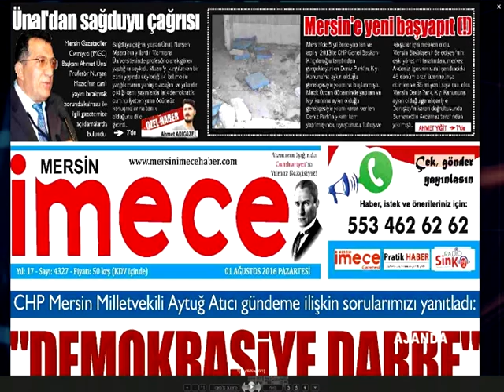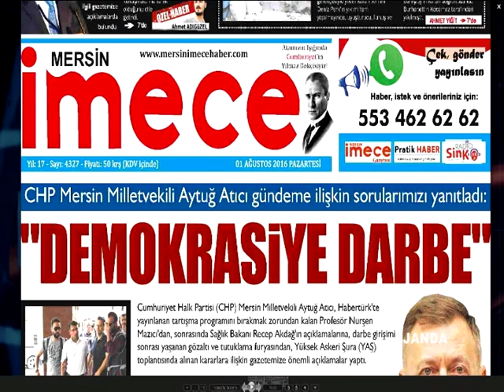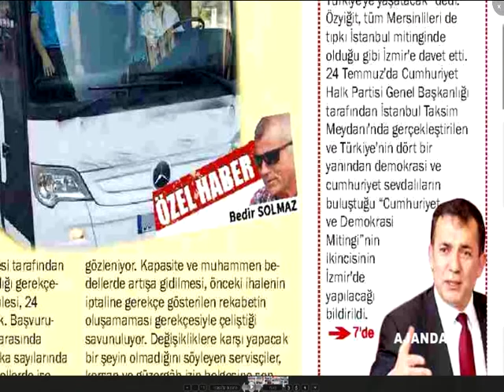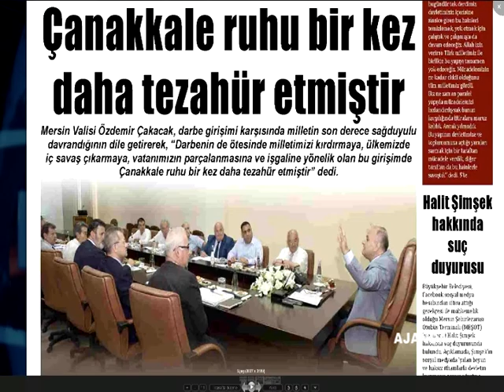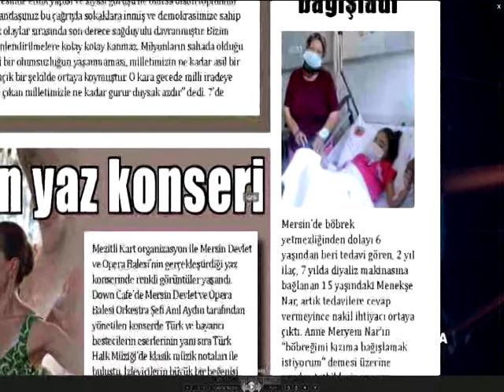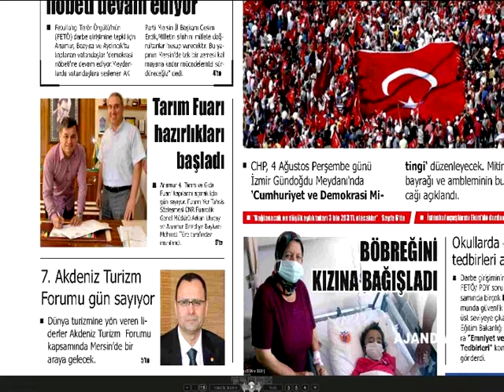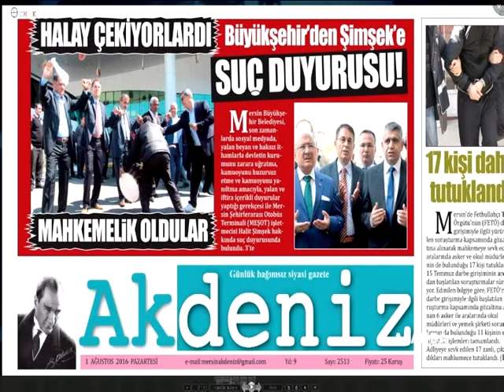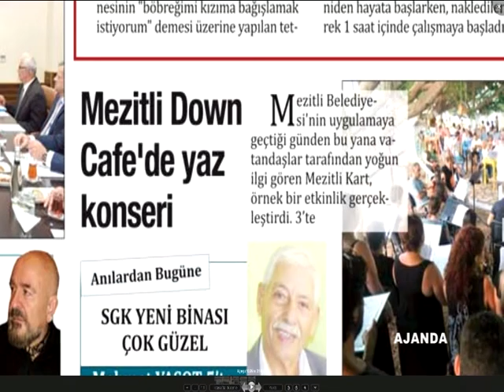01 08 2016 AJANDA